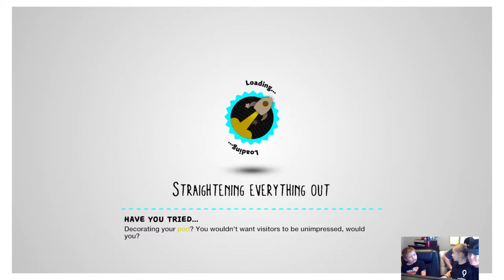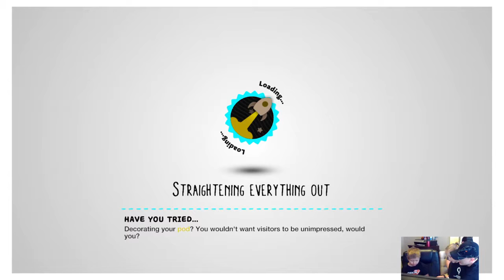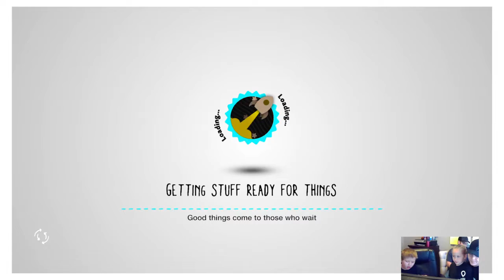Extra Life Part 4 Little Big Planet with Jackson